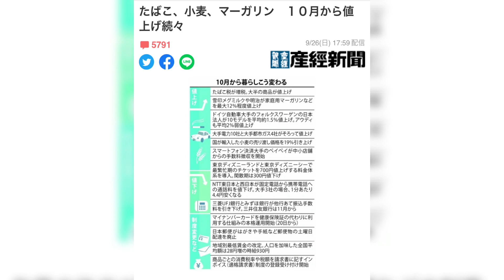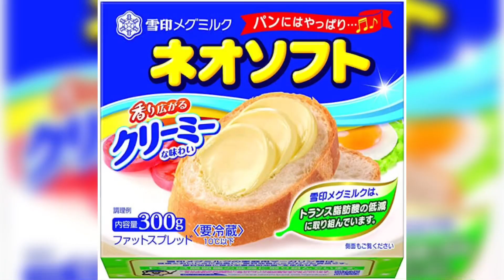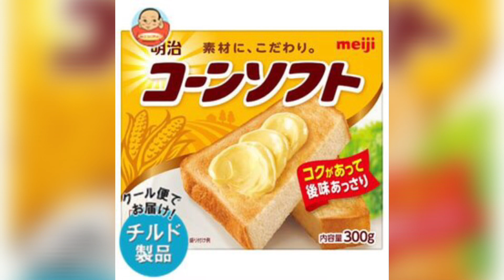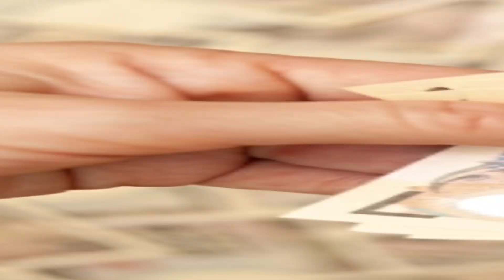Aumento de preços em outubro no Japão 🇯🇵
Aumento de preços a partir de outubro mas tb teremos boas notícias aumento de salário em algumas regiões! Fique por dentro!
Peço que de inscreva no meu canal se ainda não é inscrito, meu canal de notícias é novo e agradeço por quem já se inscreveu e acompanha o canal ^^ muito Arigato